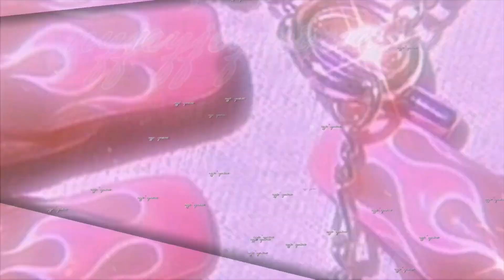2021 UPDATED SKIN CARE ROUTINE + MENTAL HEALTH CHAT 🦋✨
heeeeeeyyyy youttttubbbeeee, its ya girl ny and I'm back with another video!!💕 In today's video, I will be showing you guys my new skincare routine for the year 2021!! I couldn't wait to post another video for you guys !! I swear I miss yall so much lol, so of course, I had to let you guys in a little bit more about what's been going on with me. As some of you may know, ya girl has been battling depression and anxiety... and I will be making a whole different video on this topic but that's tea for a different day. But I've been finding different ways to combat all of these overwhelming feelings, and one thing that really helps is doing my skincare routine. Weird but true... But it really helps take my stress levels down, especially when I've had a tough day. Sooooo, I had to put you guys on to what I've been using because I know there are people out there just like me.. dealing with the same type of things. And if you are going through the same type of things that I am, I just want you to know that I love you and I'm here for you babe!! & remember to stay pretty babes!

✩I N S T A :  @0g_babyny_ (that's a zero btw)
✩S N A P: @misfit_ink
✩T W I T T T A : @nyjesymone
✩T I K T O K : @nyjesymone

M U S I C B Y: __waterss🔥 (IG)

How old are you?👀:
20
Editing Software💻: